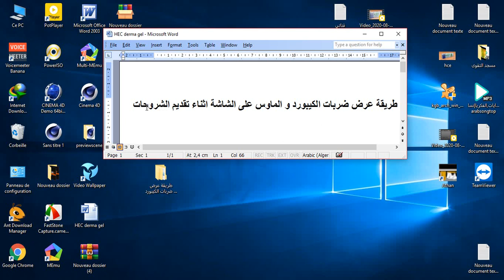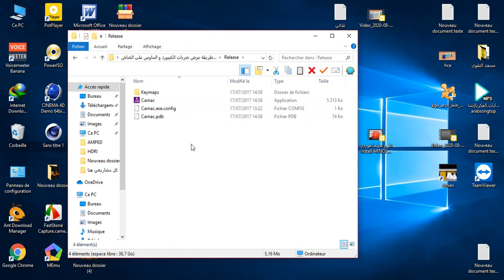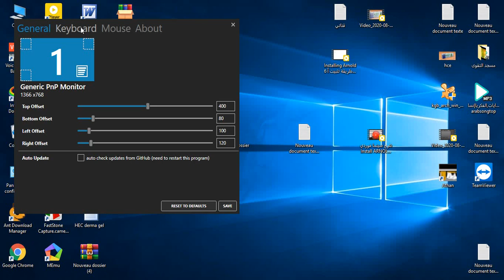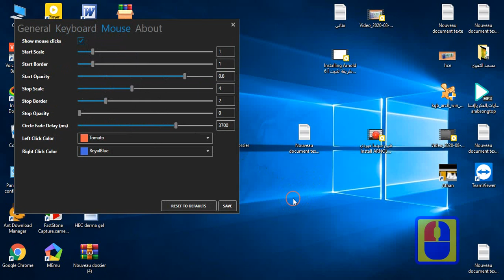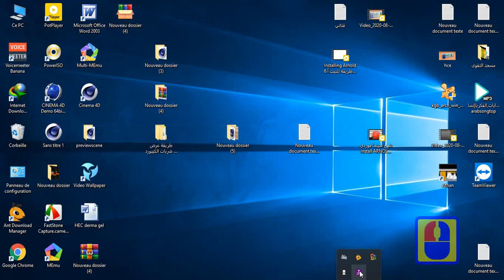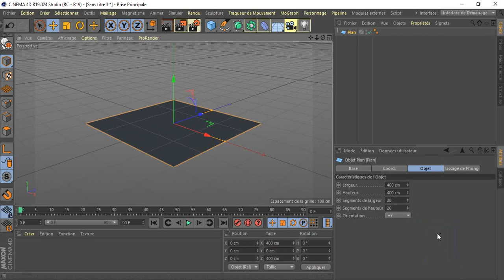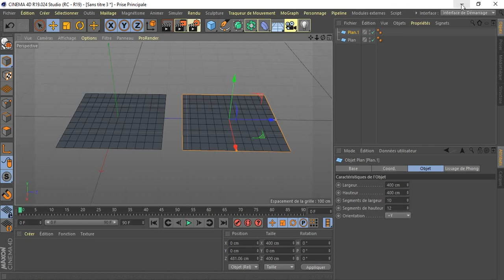طريقة عرض ضربات الكيبورد و الماوس على الشاشة اثناء تقديم الشروحات Carnac